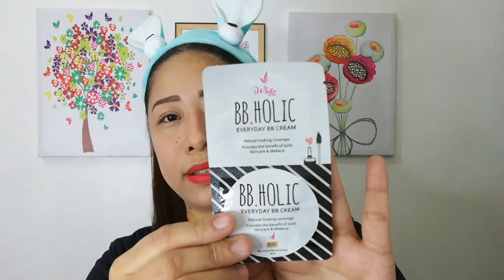Watson's Haul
Items Bought at Watson
Iwhite Moisturizer-189
BBholic cream - 25
St. Ives Fresh Skin Apricot-239
Garnier Peel Off Mask- 49
Purederm Argan Oil Makeup Remover-109
Aloe Vera Face Mist-199
EB Makeup Remover-99
Seoul White Intanst White-13
EB Blackhead Remover-55
Safeguard Pink Body Wash-199
Safeguard White Body Wash-161
Watson's Shampoo buy 1 take 1- 239

See you on my next one ❤️ xoxo